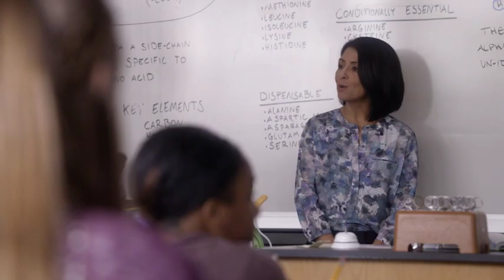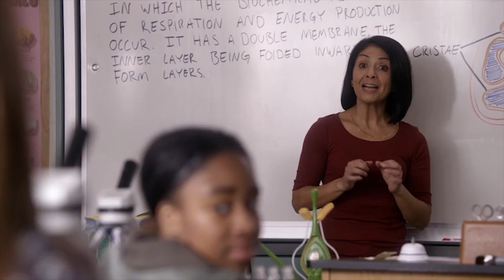SC TV Reel 3 20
Sandra Cevallos
TV Reel